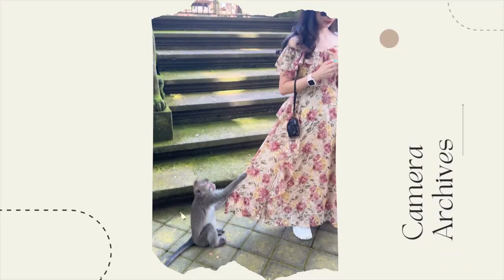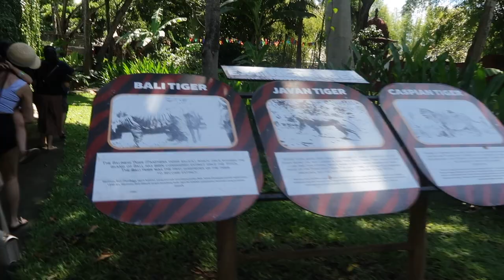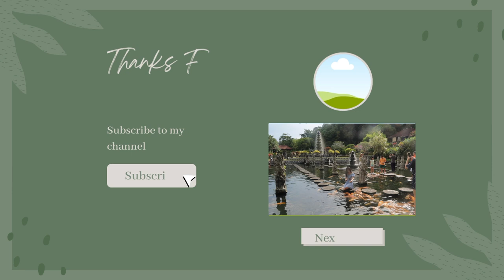2022 Trip to Bali! 3D2N in Ubud [Part 1 Vlog]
Hey Sishers!

Been procrastinating for a good 1 year in 2022.